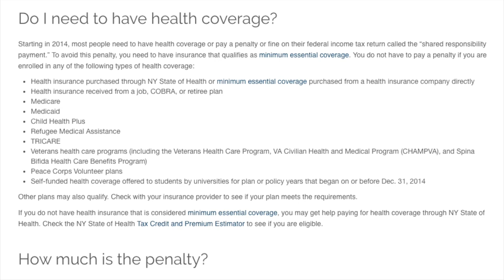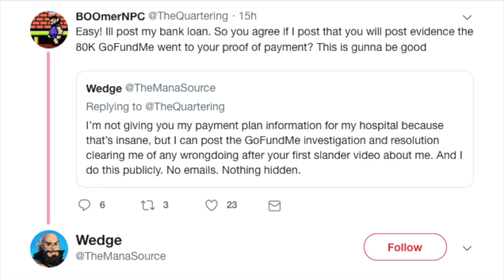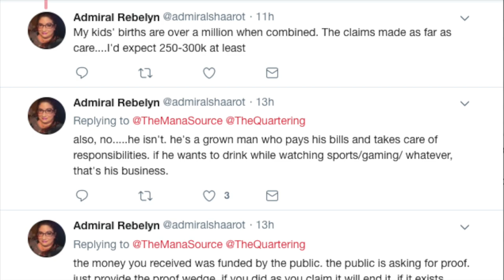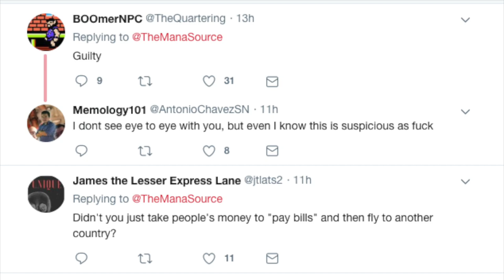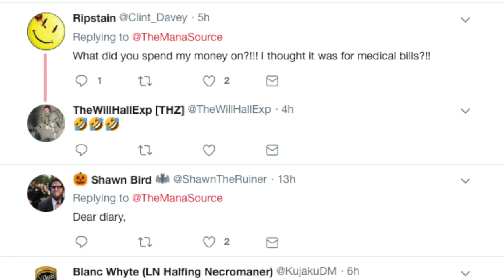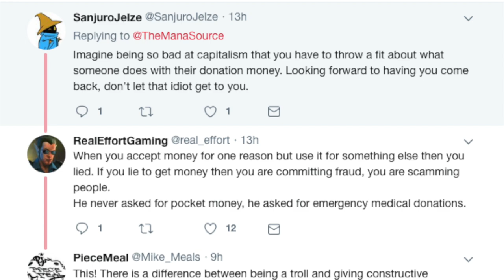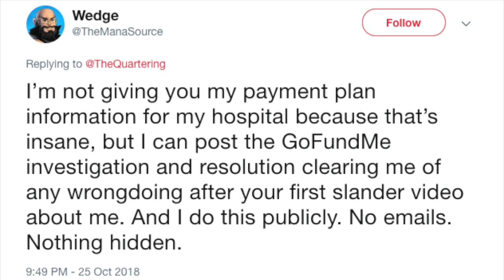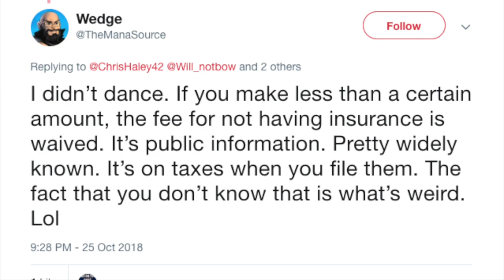😡😡 TRUTH!!! About The Mana Source Wedge & Health Insurance 😡😡